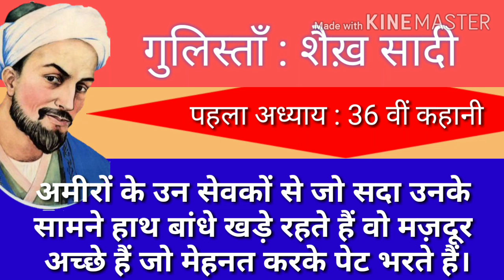गुलिस्ताँ : शैख़ सादी। पहला अध्याय 36 वीं कहानी। Gulistaan Shaikh safer pahla Adhayay 36th kahani